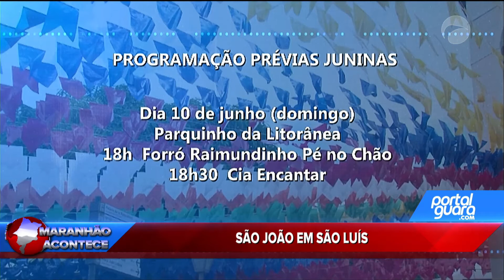MAA 01/06/8 | SÃO JOÃO EM SÃO LUÍS